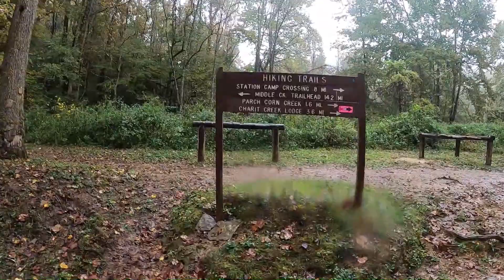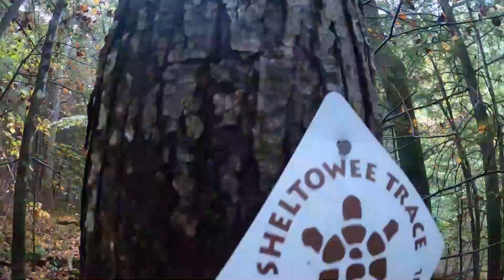Station Camp Creek trail to Charit Creek Lodge. HIGH creek crossing and DEEP mud! (Part3)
Me and Ella go about 4 miles down station camp creek trail to Charit Creek Lodge.